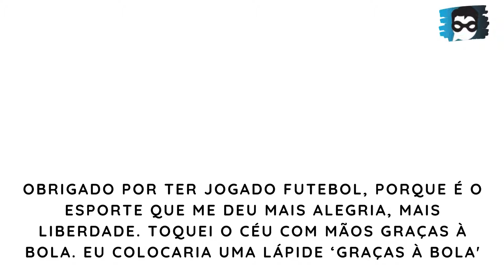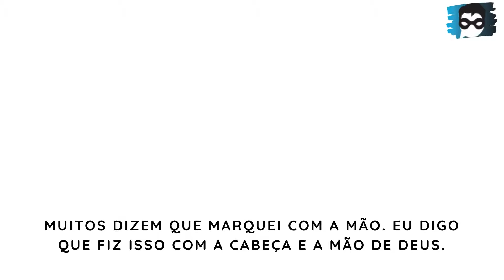10 Frases Marcantes e Polêmicas de Maradona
Argentina, odiado em alguns locais. O fato é que Maradona marcou seu nome na história, não só pelo futebol apresentado, mas também por seu posicionamento político, envolvimento com drogas e sua língua que falava sem medo de ser julgada.

Maradona é único, é gênio, é louco, é D10S, é amado e odiado e hoje venho com 10 frases marcantes e polêmicas dessa lenda.